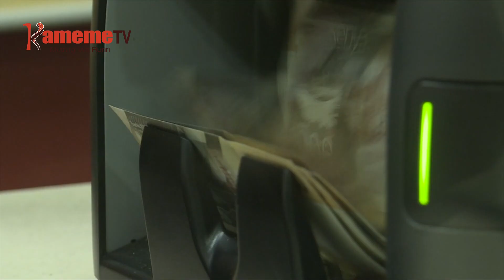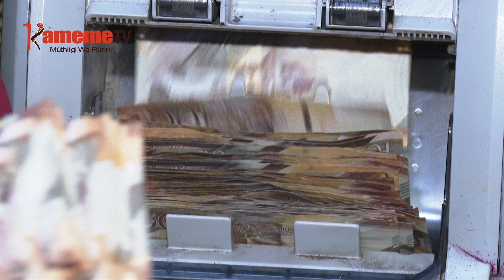Thirikari nene kuuga ndingiona ciringi mbirioni 450 iria iretio ni kaunti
MUIGANA WA CIRINGI MBIRIONI 391.1 NOCIO THIRIKARI NENE INGIHOTA GUTUMA KURI THIRIKARI CIA KAUNTI MWAKAINI  UKITE WA KIGINA WA 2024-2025, KWONA UTONGA WA BURURI NI HINDI URAGERIA KWIYUKIRIRIA KUUMANA NA MORITU MARIA MAKORETWO MAGUMIIRE BURURI MA KURIHA NGOMBO"
UU NI KURINGANA NA MINISTA WA KIGINA PROF NJUGUNA NDUNG’U URIA UMMA MBERE YA KAMITI YA SENATE IGII KIGINA, KURIA EGUIKINYITIE HAMWE NA KANJU YA MAGAVANA ARIA MAHINYIRIIRIE THIRIKARI KWONGERERA KIGINA GIKI NGINYA CIRINGI MBIRIONI 450.